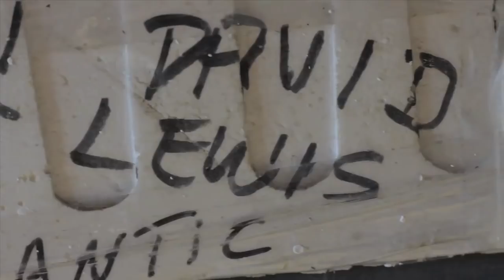David Lewis-Artist-Documentary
A short documentary on an artist local to the Cape Cod area. He specializes in sculpting, but also has created works from other artistic media. This is a look into his story.